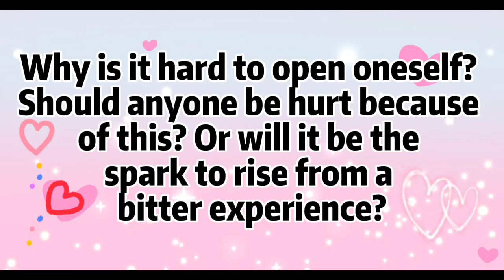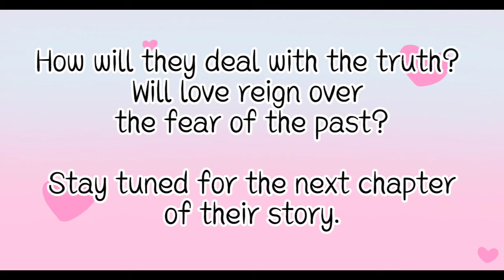Hometown Cha Cha Cha Excerpt from Episode 13💖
credits to Roa - Winter Magic